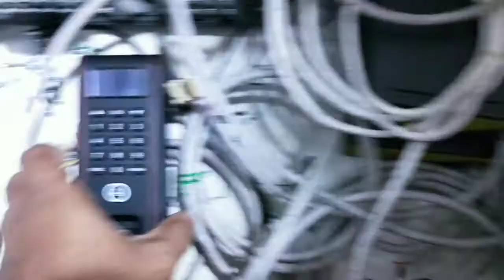zkteco fingers point door entrance..